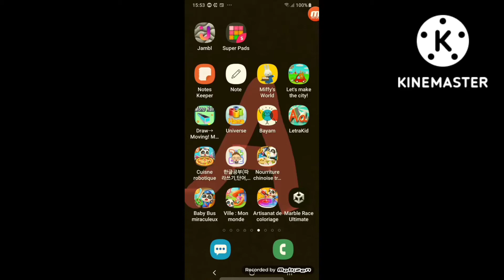Boule de cristal Speed run